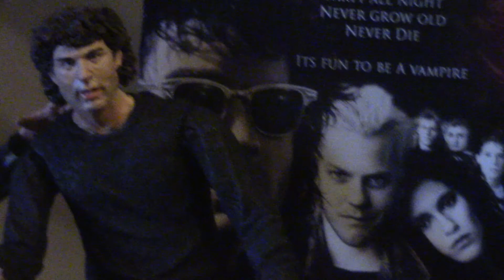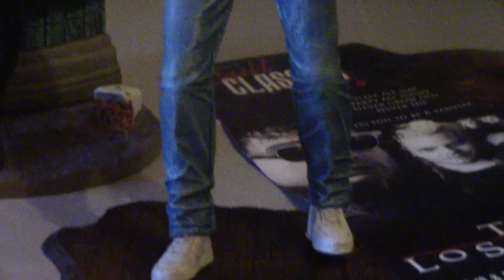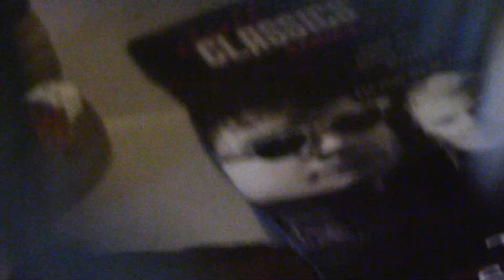Figura de Michael de jovenes ocultos en español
Segunda figura de  la pelicula jovenes ocultos en esta ocasion  el "protagonista"  me quedo con el anterior pero en fin pero la pelicula es muy buena comparado con crepusculo  una obra de arte